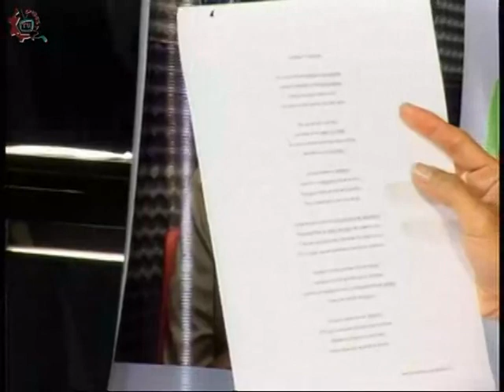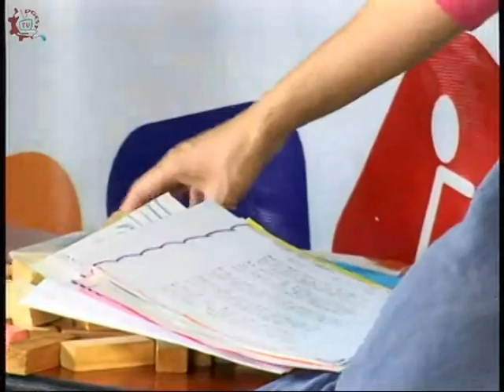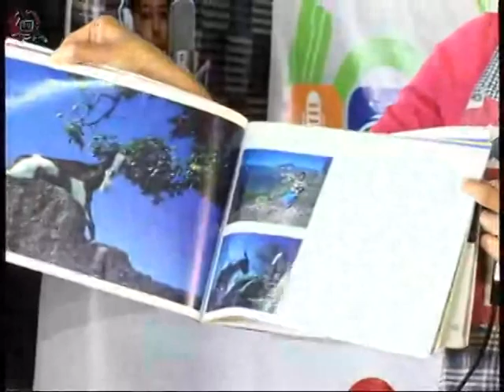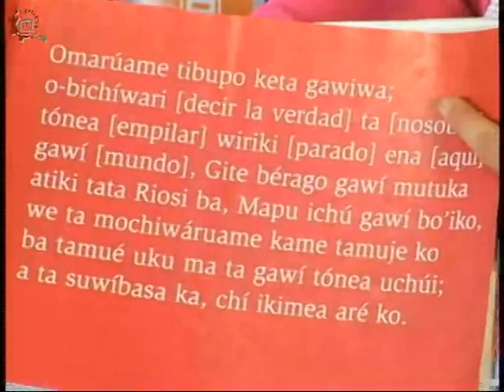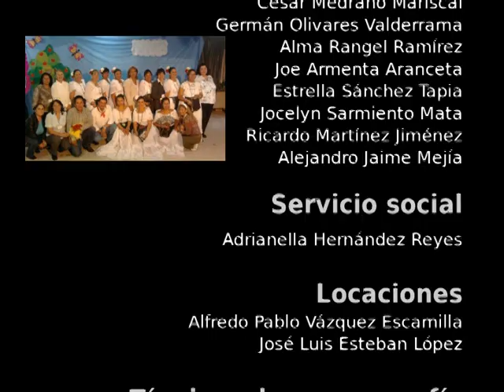20150305-CE1415/Armando Dramas/Ponte sus Zapatos 2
Armando Dramas, Ponte sus Zapatos 2. Conduce: Alma Torices. Fecha de emisión: 05 de Marzo de 2015. Este y otros programas los puedes ver